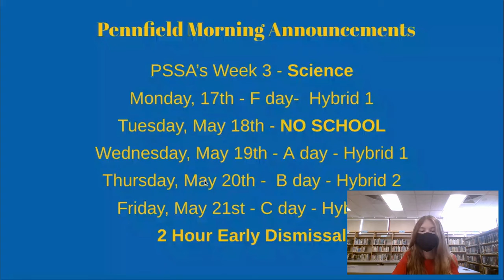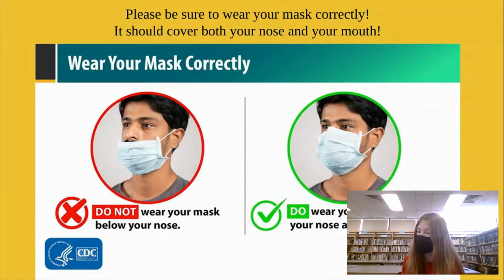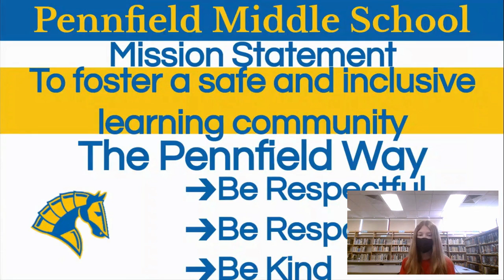Morning Announcements 5-14-2021